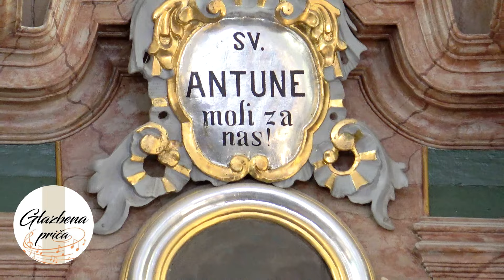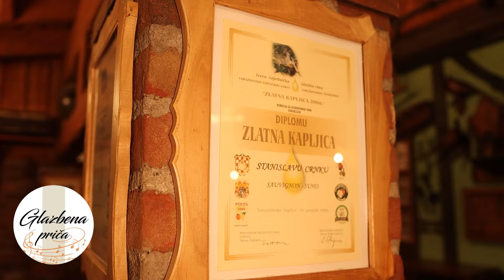KUD " ELIZABETA " JALŽABET / GLAZBENA PRIČA / KLAPE I TAMBURE TV